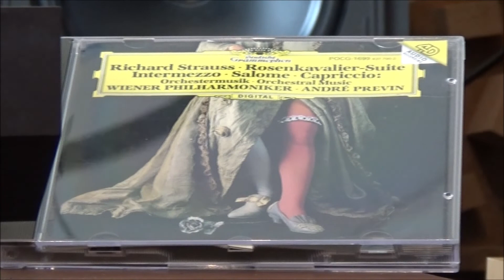MINIMA AMATOR Ｒシュトラウス ばらの騎士 プレヴィン指揮 ウイーン・フィルハーモニー 空気録音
■曲は、リヒャルト・ストラウスの楽劇、ばらの騎士、ウイーン・フィルハーモニー管弦楽団、アンドレ・プレヴィン指揮、録音は1992年10月です。

■接続機器は、LUXMAN-D500X'sⅡ（CDP）→　DENON-PRA2000（PRE） → MUSICALFIDELITY-MA50（MAIN）→ MINIMA-AMATOR です。